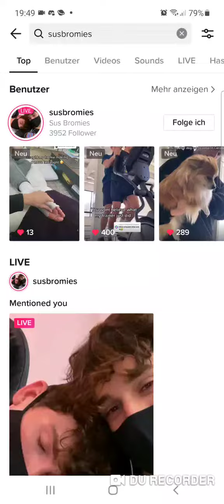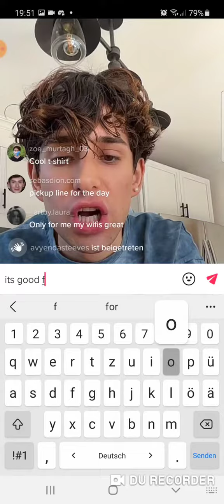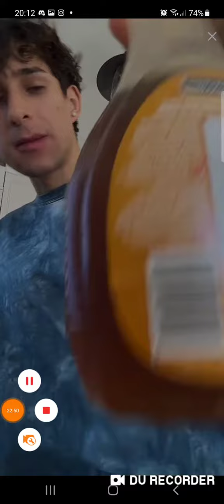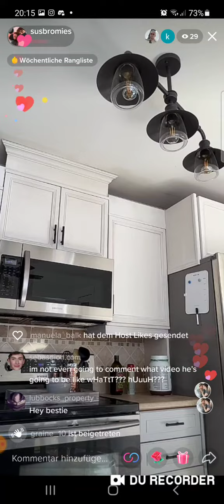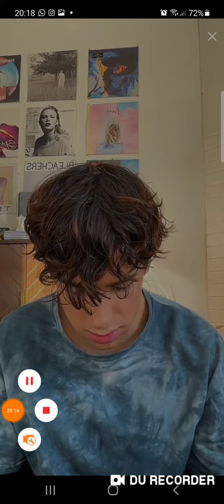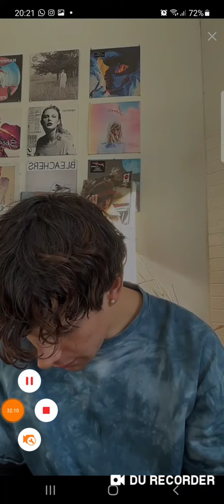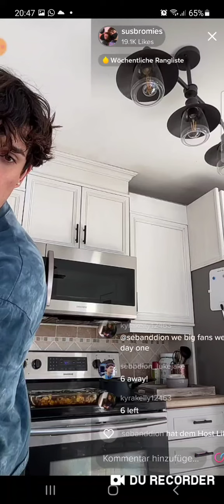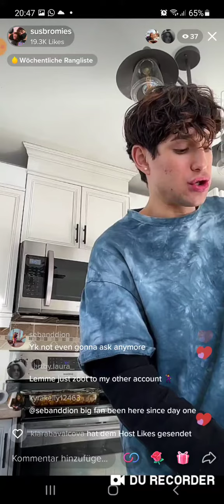Tiktok LS SD 21/01/18 🥑❤cooking time 🥑❤